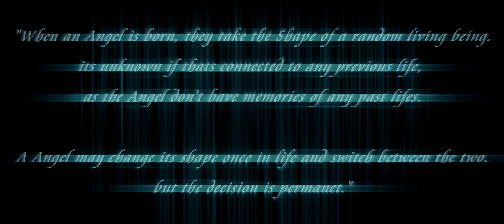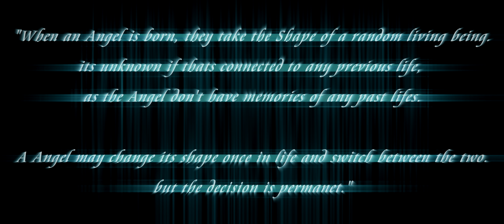Simply_Holy Lore Video